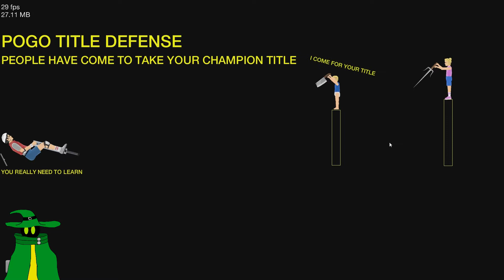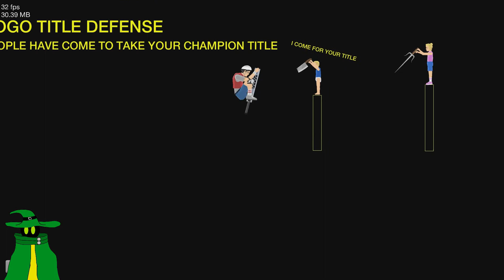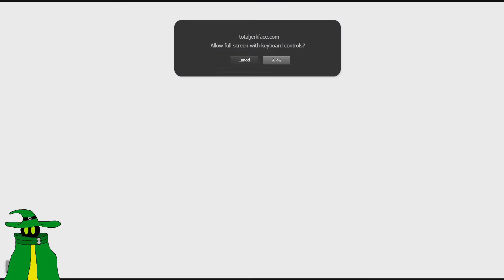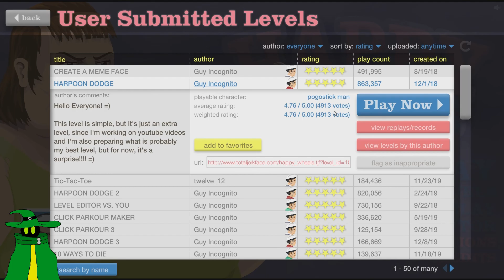Happy Wheels: Next Level Pogo Skills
Upon request, a second Happy Wheels video! And hey, I think i'm getting the hang of this! This time I've decided I want to be a Pogo champion, but if that doesn't work out, I've also got an audition to be the next Spider Man! I even get the chance to flex my FNAF lore knowledge in a master level quiz!  Truly, my Happy Wheels career is looking up!